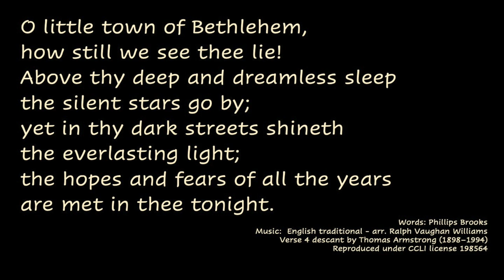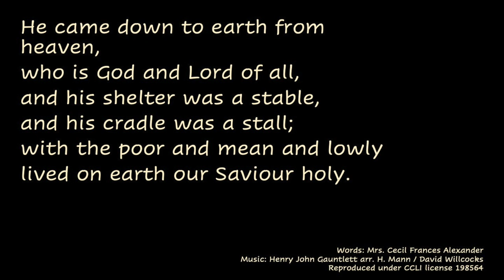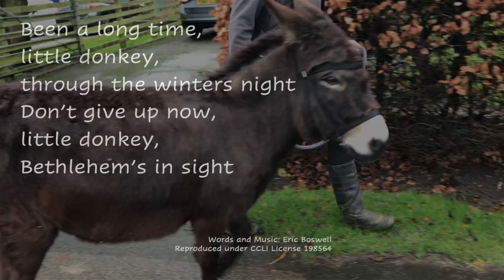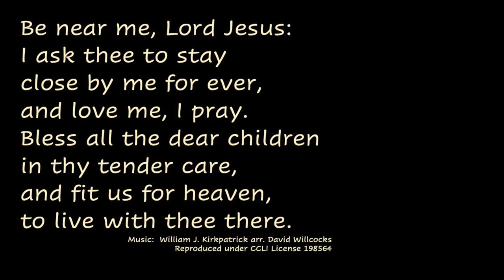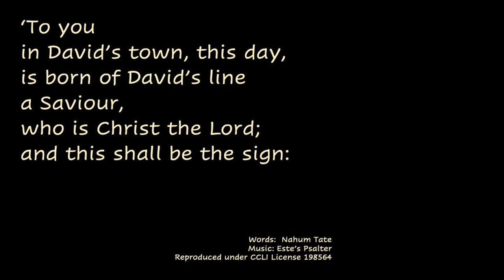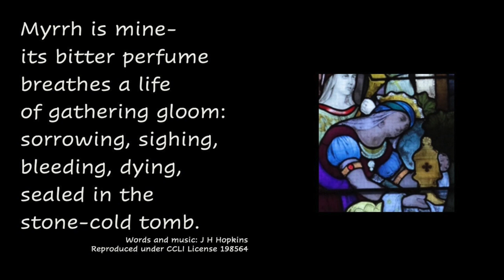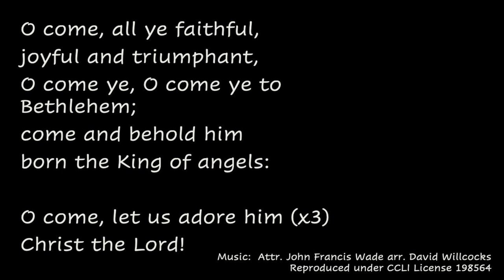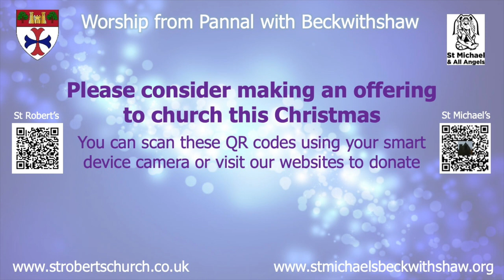Roving Crib Nativity Service 2020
All music is recorded by members of St Robert's Church Choir and is used by permission. It is streamed under license 580312 with words reproduced under CCLI License 198564. This includes:
"O Little Town of Bethlehem" Words: Phillips Brooks Music:  English traditional - arr. Ralph Vaughan Williams, Verse 4 descant by Thomas Armstrong (1898–1994)
"Once in Royal David's City", Words: Mrs. Cecil Frances Alexander Music: Henry John Gauntlett arr. H. Mann / David Willcocks
"Little Donkey", Words and Music: Eric Boswell
"Away in a Manger", Music:  William J. Kirkpatrick arr. David Willcocks
"While Shepherd's Watched their Flocks", Words: Nahum Tate, Music:  Este’s Psalter
"We Three Kings", Words and music: J H Hopkins
"O Come All Ye Faithful" Music:  Attributed to John Francis Wade arr. David Willcocks

God is with Us – Everywhere!